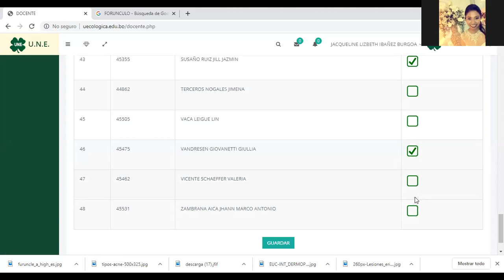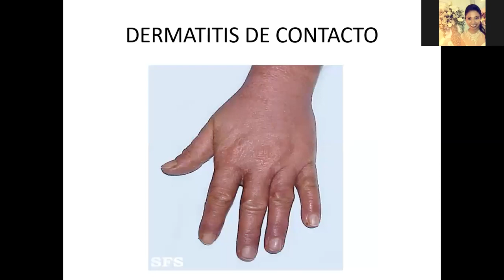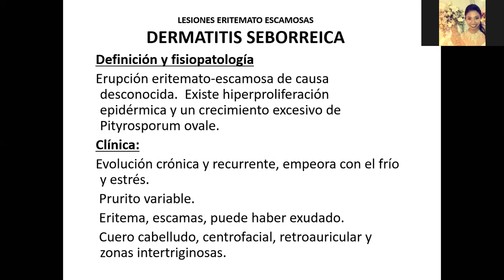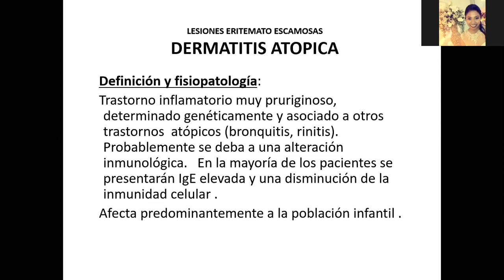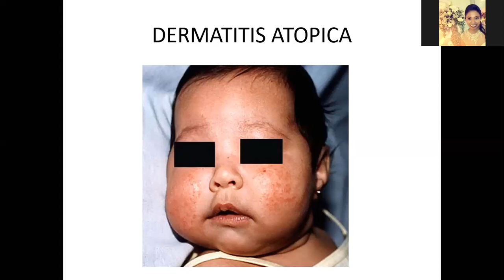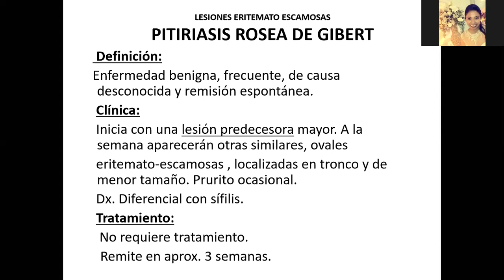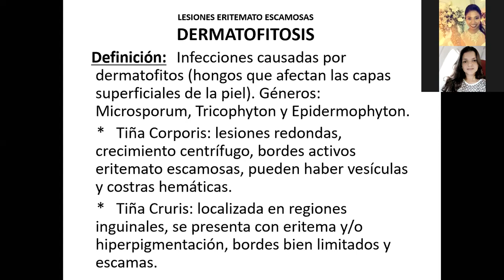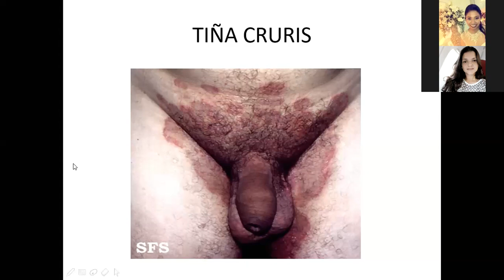LESIONES ERITEMATOESCAMOSAS PARTE II CLASE ZOOM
DESCRIPCIÓN DE LESIONES ERITEMATOESCAMOSAS COMO PSORIASIS , DERMATITIS ATOPICA , DERMATITIS DE CONTACTO , DERMATITIS DE PAÑAL, DERMATOFITOSIS